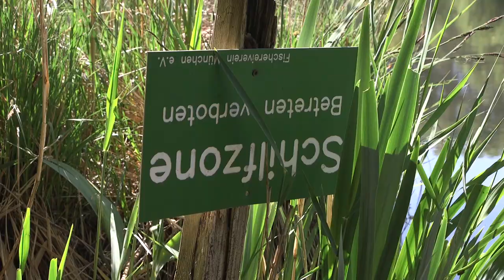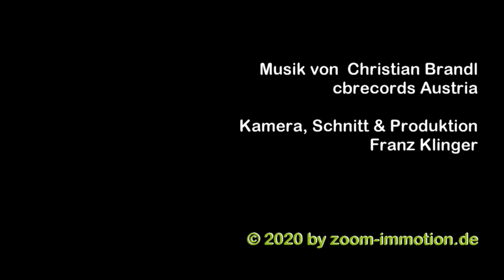Wanderung rund um die Thanninger Weiher im Frühling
Thanninger Weiher bezeichnet drei künstliche Seen in der Nähe von Thanning bei Egling. In den Thanninger Weihern wird der Moosbach aufgestaut. Die Weiher wurden Anfang des 18. Jahrhunderts vom Abt vom Kloster Schäftlarn zur Fischzucht angelegt. Die Seen sind in Privatbesitz. Aber es führt ein wunderbarer Wanderweg rund um die 3 Weiher.

Thanninger Weiher refers to three artificial lakes near Thanning near Egling. The Moosbach is dammed up in the ponds of Thanningen. The ponds were created by the abbot of the Schäftlarn monastery for fish farming at the beginning of the 18th century. The lakes are privately owned. But there is a wonderful hiking trail around the 3 ponds.

Thanninger Weiher fait référence à trois lacs artificiels près de Thanning près d'Egling. Le Moosbach est endigué dans les étangs de Thanningen. Les étangs ont été créés par l'abbé du monastère de Schäftlarn pour la pisciculture au début du XVIIIe siècle. Les lacs appartiennent à des particuliers. Mais il y a un magnifique sentier de randonnée autour des 3 étangs.